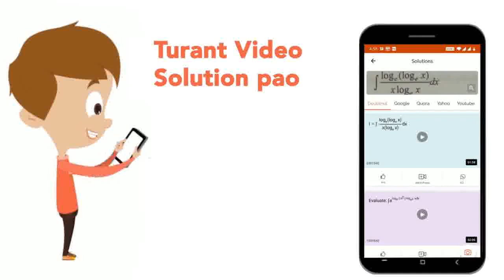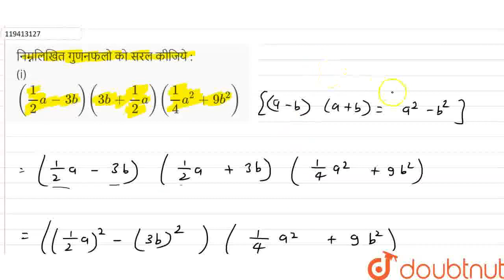निम्नलिखित गुणनफलोको सरल कीजिये : (i) (1/2 a-3b)(3b+1/2a)(1/4a^(2)+9b^(2)) | CLASS 9 | बीजीय सर...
निम्नलिखित गुणनफलोको सरल कीजिये : (i)  (1/2 a-3b)(3b+1/2a)(1/4a^(2)+9b^(2))
Class: 9
Subject: MATHS
Chapter: बीजीय सर्वसमिकाएँ
Board:Bihar Board

👉 Have Any Query? Ask Us.